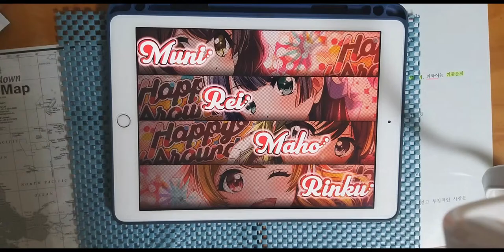【D4DJ Groovy Mix】가자! 괴도소녀 (行くぜっ！怪盗少女) (EXPERT 13+) PFC [Hand Cam]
* 동영상 정보 *
- 게임 : D4DJ Groovy Mix(グルミク)
- 악곡 : 行くぜっ！怪盗少女 (가자! 괴도소녀)
- 아티스트 : ももいろクローバー (모모이로클로버) (Cover by Happy Around!)
- 카테고리 : 커버
- 작사 : 前山田 健一 (마에야마다 케니치)
- 작곡 : 前山田 健一 (마에야마다 케니치)
- 편곡 : PandaBoY
- 채보 제작자 : mabi

* 라이브 설정 *
- 레인 설정
- 노트 설정
속도 : 9.3 크기 : 150%
- 판정 설정